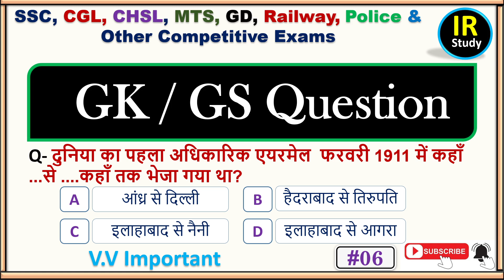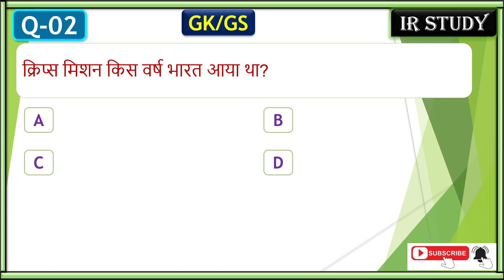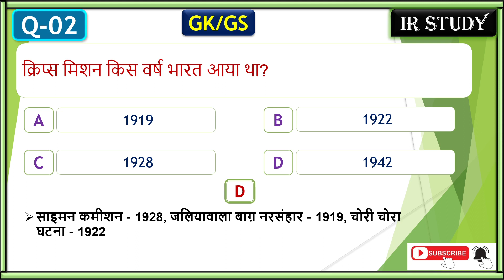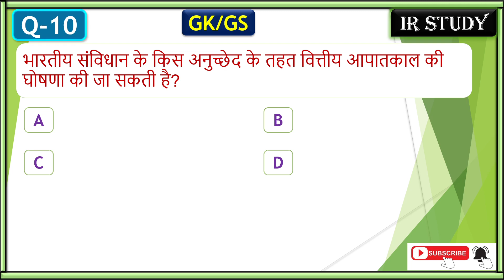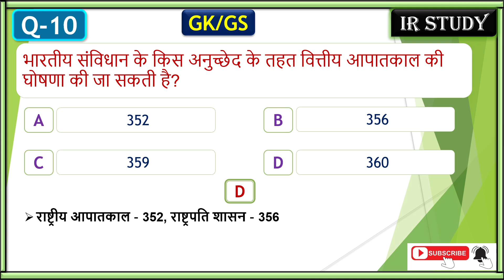GK Question Part-6 | सामान्य ज्ञान प्रश्न | GK Question and Answer | GK in Hindi | GK Quiz | GK GS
gk question
gk questions
railway gk
railway alp gk questions
indian railway related questions
indian railways gk questions
railway ntpc
general knowledge questions
quiz questions
ssc mts gk gs most repeated questions
ssc mts gk gs most expected questions
ssc mts gk gs questions
ssc gd